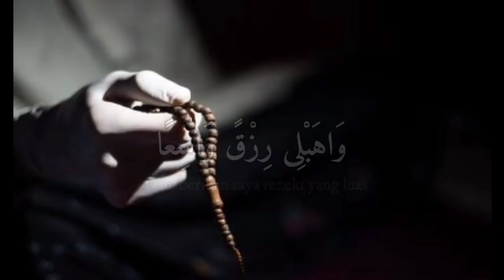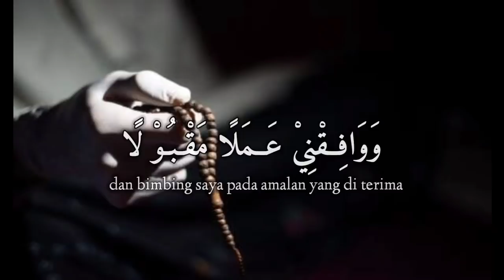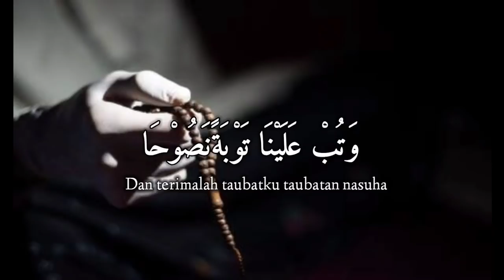ISTIGHFAR - Istigfar Taubat Nasuha - Astagfirullah robbal baroya - Penenang Hati Perlancar Rezeki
Istigfar Taubatan Nasuha

Follow IG : @Abdurrahman Rauf  @Abdurrahman_rauf

istighfar
taubatan nasuha
istighfar penenang hati
istighfar taubatan nasuha
istigfar 100x
istighfar astaghfirullah robbal baroya
istighfar hanan attaki
istighfar pembuka pintu rezeki
istigfar taubatan nasuha
istighfar 1000 kali
istigfar taubatan nasuha bikin nangis
istigfar arifin ilham
istigfar ai khodijah
istigfar astagfirullah
istighfar aa gym
istigfar astagfirullah robbal baroya gus dur
istighfar adi hidayat
istigfar astagfirullah robbal baroya lirik
sayyidull istighfar
istigfar by nanda yusma dani
istigfar bersama
istighfar bikin nangis
istighfar buya yahya
istighfar buat orang tua yang sudah meninggal
istighfar bahasa sunda
istighfar beserta artinya
istighfar buya syakur
istigfar cover
istigfar cover elmighwar
istighfar cak nun
istighfar cover gitar
istighfar ceramah
istighfar cepat
istighfar dan sholawat
istighfar didi kempot
istighfar dan artinya
istighfar di waktu sahar
istighfar dan jodoh
istighfar dalam hati bolehkah
istighfar dan syahadat sebelum akad nikah
istighfar dulu atau sholawat dulu
istighfar panjang
istighfar emha ainun najib
istighfar fadhilah
sholawat istigfar full album
istigfar gusdur
istighfar gus dur
istighfar gus baha
istighfar gus imm
istighfar guru sekumpul
istighfar gus azmi
istighfar guru bakri
istighfar guru bakhiet
istighfar hadad alwi
istighfar hasan basri
istighfar hasan basri guru sekumpl
istighfar habib novel
istighfar hanan attaki 100
istighfar habib syech
istighfar habib
istighfar istighfa
istighfar ijab kabul
istighfar instrumen
istighfar imam ahmad bin hanbal
istighfar jalan keluar dari masalah
istighfar merdu bikin nangis
istighfar menyentuh hati
istighfar muzammil
istighfar menjemput jodoh
istighfar merdu wanita
istighfar malaikat
istighfar menenangkan hati
istighfar nabi yunus
istighfar nabi adam
istighfar nabi muhammad saw
istighfar nabi
istighfar nissa sabyan
istighfar nasuha
istighfar nonstop
istighfar opick
istighfar obat segala penyakit
istighfar orang tua
istigfar penenang hati
istighfar pagi hari
istighfar penghapus dosa
istighfar penenang hati dan pikiran
istighfar pengantar tidur
istighfar paling sedih
istighfar pendek
istigfar qubro
istighfar quraish shihab
istighfar qasidah
istighfar qulub
istighfar rosul
istighfar robbal baroya
istighfar rajab dan faedahnya
istighfar rezeki
istighfar rasulullah saw
istighfar rezeki lancar
istighfar sedih
istighfar sholawat
istighfar sayyidul
istighfar sebelum subuh
istighfar setelah sholat
istighfar sebelum tidur
istigfar taubatan nasuha tanpa musik
istigfar taubatan nasuha lirik
istigfar taubatan nasuha haddad alwi
istigfar taubatan nasuha ai khodijah
istigfar taubatan nasuha sedih
istighfar uje
istighfar untuk orang tua yang sudah meninggal
istighfar ustadz hanan attaki
istighfar ustadz arifin ilham
istighfar ustadz adi hidayat
istighfar ustadz khalid basalamah
istighfar untuk orang tua
istighfar ustadz abdul somad
istighfar yang perlu di istighfari
uje istighfar
istighfar versi nissa sabyan
istighfar versi gus dur
istighfar yang benar
istigfar yg baik
istighfar yang paling disukai allah
istighfar yg benar
istighfar yusuf mansur
istighfar yang benar adi hidayat
istighfar yg diajarkan rasulullah
istighfar yang benar menurut rasulullah
istighfar dzikir
istighfar zikir taubat
istighfar zainudin mz
khasiat zikir istigfar
manfaat dzikir istighfar
zikir istigfar taubat nasuha
sayyidul istighfar
1 jam istigfar
istighfar 1 menit
istighfar hanan attaki 1 menit
sayyidul istighfar 1 jam